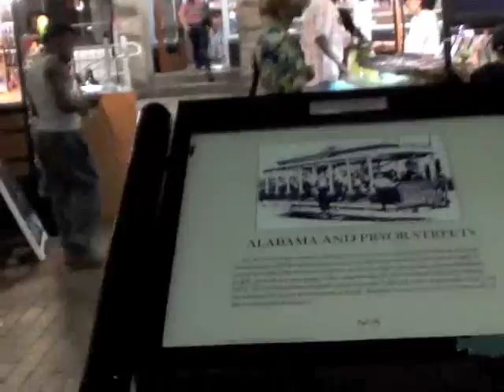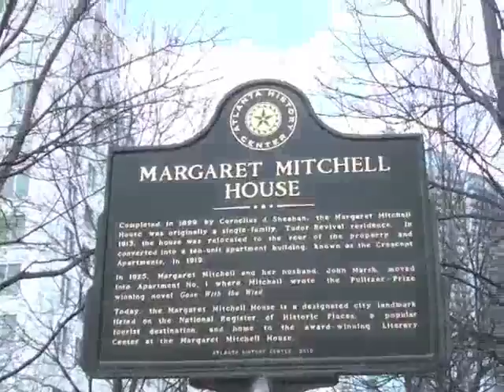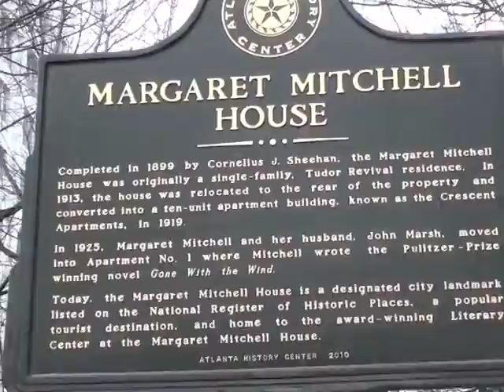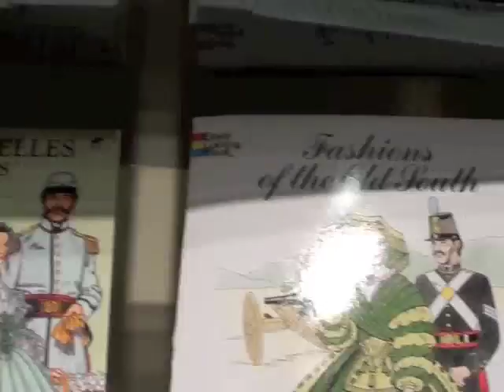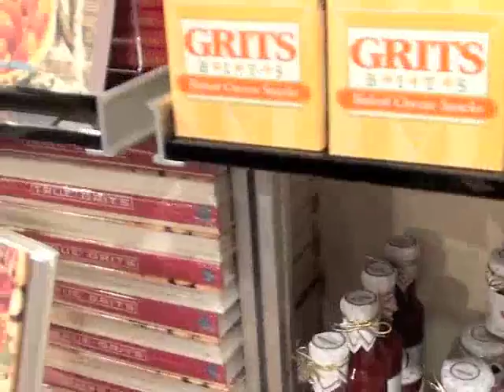VLOG- Weekend in Atlanta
Hey everyone. Sorry this took so long to be posted but I hope you like it. Let me know if you like these follow me around type vlogs. :)

XOXO~
Shay